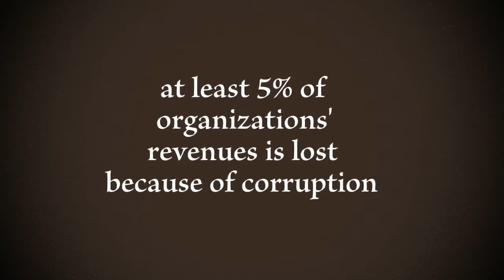Cost of Corruption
Corruption cost is, at least, 5% of revenues or GDP. It adds to costs of service & products. It's higher in developing countries. The less development level of a country, the higher the cost of corruption. The public consumes this cost in paying more for products and services of, most of the time, inferior quality.